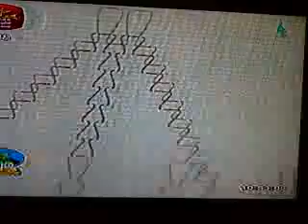Rupavahini "Nugasevana" TV program - Huck embroidery 2014/12/22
Manel Gamage Arts and Crafts Academy
52, Baddagana south,Pita-Kotte
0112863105                                                                                                            Classes on wednesday 9am to 12pm at Borella Thilakarathnaramaya,                  Thursday, Saturday & Sundays at home.